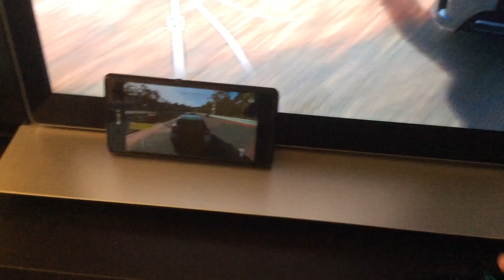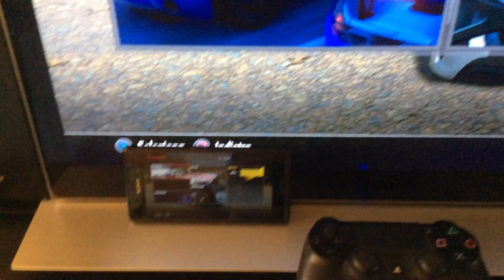Remote Play with Xperia Z3 and Driveclub